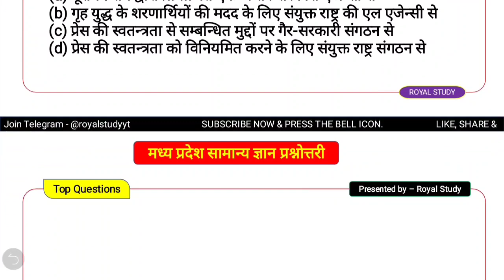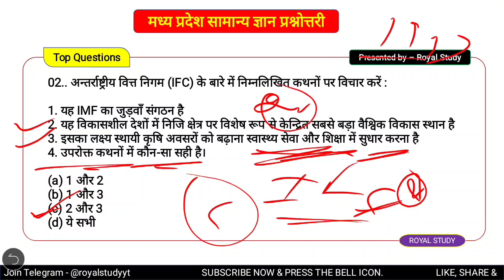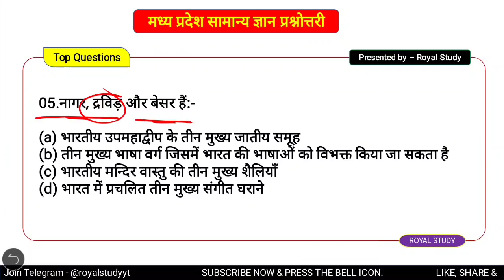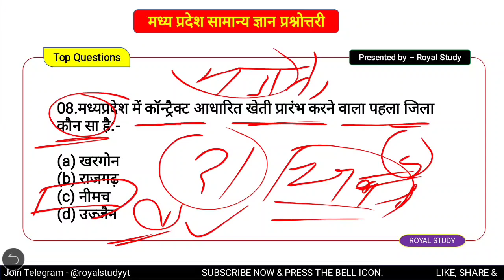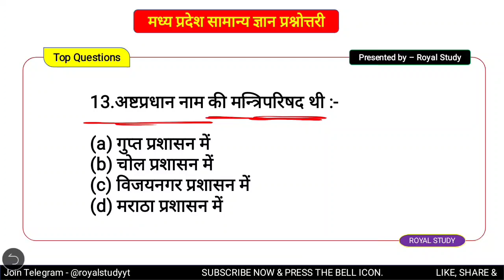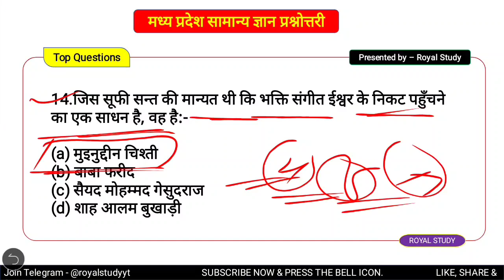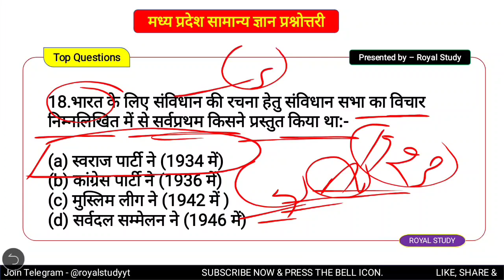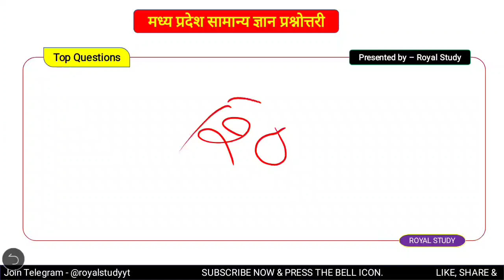MADHYA PRADESH GK IN HINDI | MP GK | MP POLICE GK QUESTIONS | MP CURRENT GK | MP JAIL PRAHARI 2020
MADHYA PRADESH GK IN HINDI | MP GK 2020 | MP POLICE GK TOP QUESTIONS | MP CURRENT GK | MPPSC | MP JAIL PRAHARI 2020

MADHYA PRADESH GK | MP GENERAL KNOWLEDGE | MPPSC | MP POLICE PAPER | MP DAILY CURRENT AFFAIRS

MP DISTRICT | MP GK QUESTION | MP GK  | DISTRICT OF MADHYA PRADESH GK HINDI | MPPSC GK

हमारे कूपन कोड की मदद से ● MP POLICE 2020  ● MPPSC ● MP JAIL PRAHARI ● अन्य टेस्ट सिरिज खरीदने पर आपको मिल रहा 50% का Discount,

⛔ जरूरी सूचना ⛔ - मप्र पुलिस, मप्र जेल प्रहरी, MPPSC की तैयारी के लिए सबसे महत्वपूर्ण विडियो की प्लेलिस्ट नीचे दी गई है, इसमें वो सभी विडियो है जिनसे एग्जाम में प्रश्न आते हैं  👇